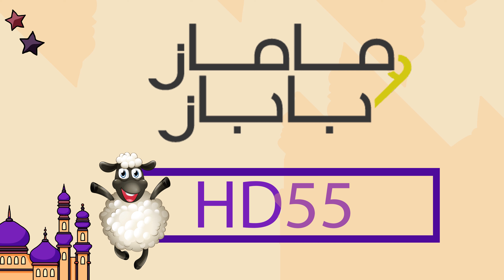كوبون خصم ماماز وباباز Mamas and Papas كود خصم بمناسبة عيد الاضحى